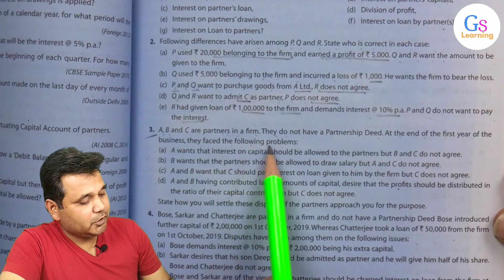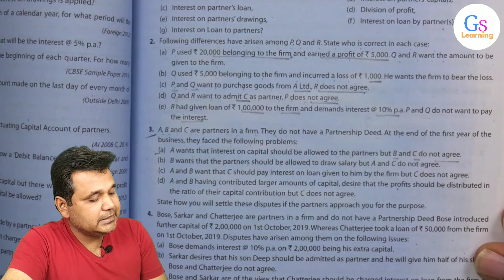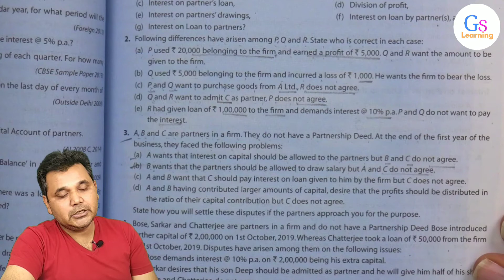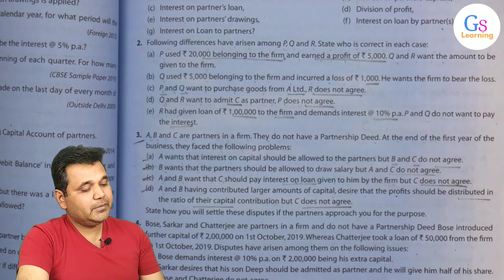Q3 || Accounting for Partnership Firms - Fundamental || CBSE 2020-21 || GS Learning